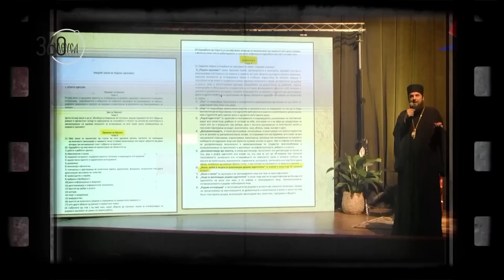360 degrees season 9, show 54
Broadcasted on March 31, 2023 (Friday) on Alsat TV at 22.15.

Беше министерка за внатрешни работи од 2006 до 2015 година, најдолго во историјата на независна Македонија, како блиска соработничка на тогашниот премиер Никола Греувски. Двајцата беа правосилно осудени на казна затвор во ист предмет – за набавката на мерцедесот – познат под името „Тенк“. Но, Груевски побегна, а таа реши до крај да биде достапна за органите на прогонот и институциите. Гордана Јанкулоска на 28 март, пред три дена, направи две и пол години од издржувањето на четиригодишната затворска казна за „Тенк“ во „Идризово“. Неодамна судот во Стразбур ги урна надежите на Јанкулоска и уште седуммина апликанти за брзо ослободување, а во меѓувреме, Комисијата за спречување и заштита од дискриминација донесе мислење со кое констатираше дека таа е дискриминирана со неможноста да ги користи законските погодности што им се достапни на затворениците од машки пол. На овие теми во „360 степени“ разговараме со Влатко Илиевски, адвокат и сопруг на Гордана Јанкулоска.